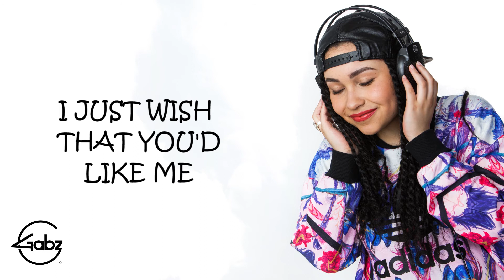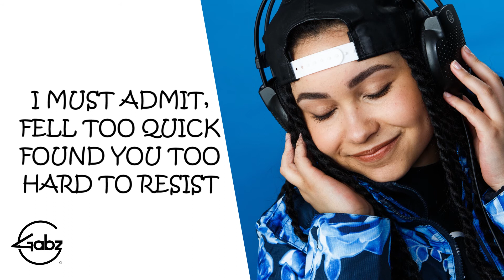Gabz - Friend Zone (Official Lyric Video)